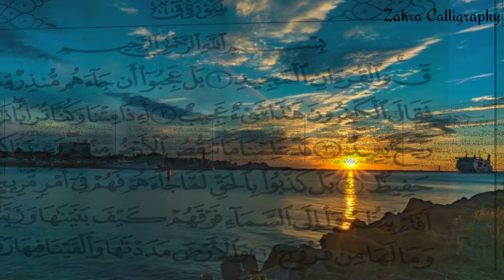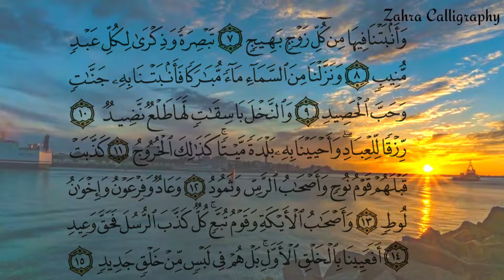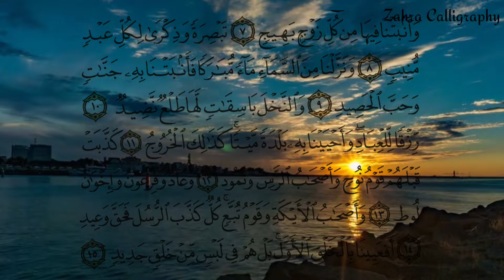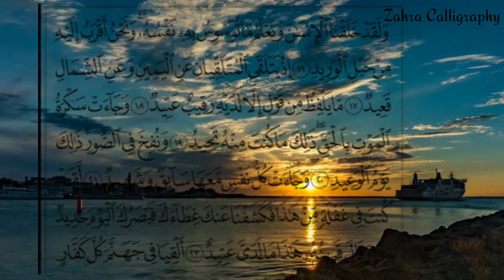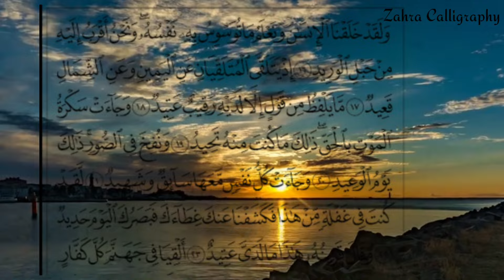Beautiful recitation of quran e pak ||Beautiful tilawat e quran Kareem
tilawat e quran e pak tarjuma ke sath mp3 download
quran e pak ki tilawat urdu mein
tilawat e quran meaning in english
quran e pak ki tilawat urdu tarjuma mein
quran e pak ki tilawat tarjuma mein
quran e pak tilawat quran e pak
quran e pak ki tilawat quran e pak ki tilawat
quran e pak ki tilawat urdu tarjuma ke sath
video tilawat quran e pak
qari waheed zafar qasmi tilawat-e-quran-e-pak videos